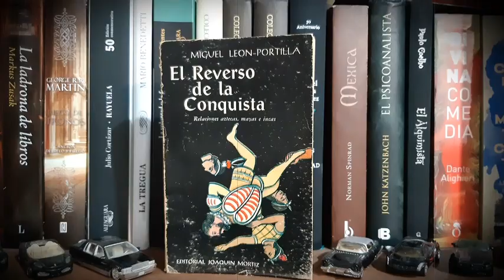EL REVERSO DE LA CONQUISTA - MIGUEL LEÓN PORTILLA (RODO)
RESEÑA: EL REVERSO DE LA CONQUISTA - MIGUEL LEÓN PORTILLA